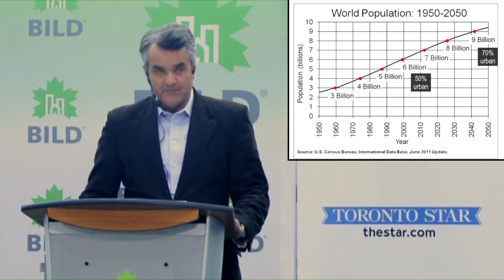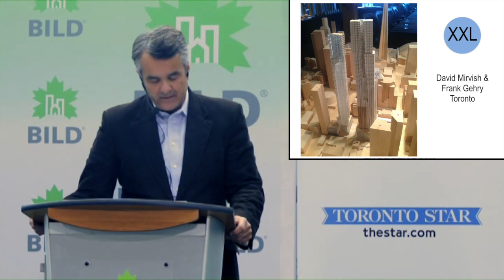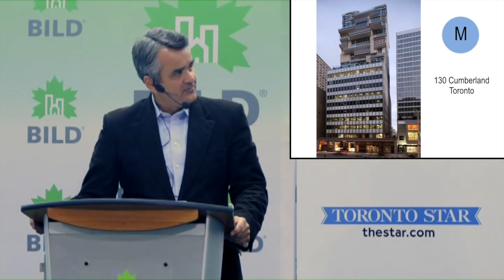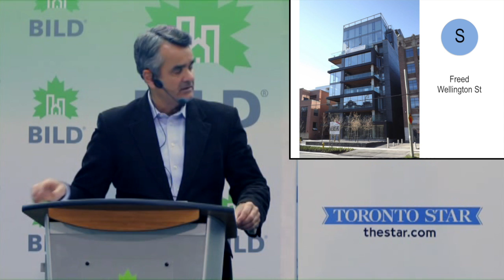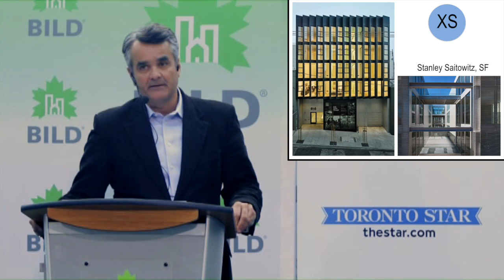Alan Vihant - XS, S, M, L, XL, XXL